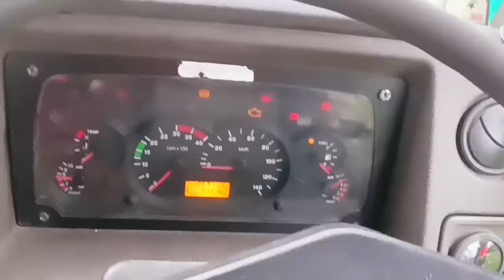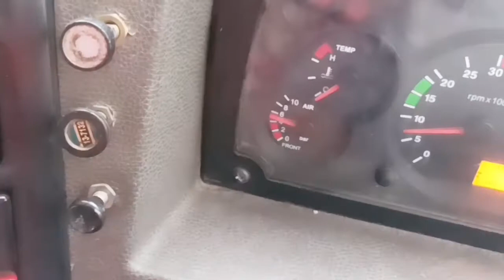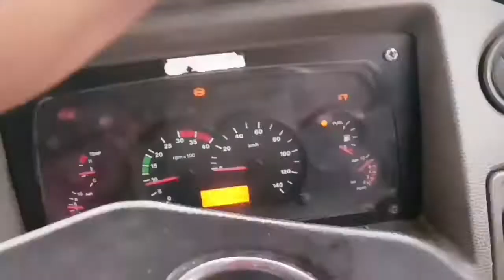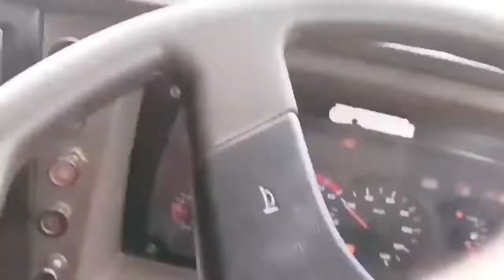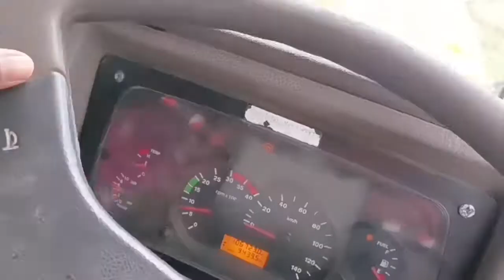Happy Vishwakarma Puja 2022 ! विश्वकर्मा पूजा हम लोग कैसे मानते हैं ? ! By Jaykishan Vlog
Hi
I Am Jaykishan Sharma Welcome To YouTube Channel Jaykishan Vlogs

2:- विश्वकर्मा पूजा हम लोग कैसे मानते हैं ?

Other Social Liink Follow Me on :-

Form :-
Jaykishan Sharma